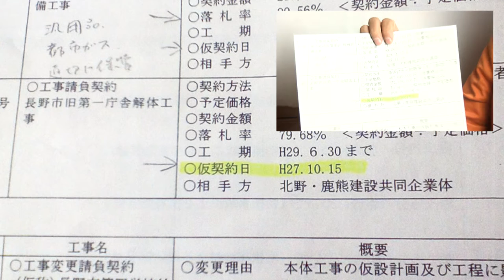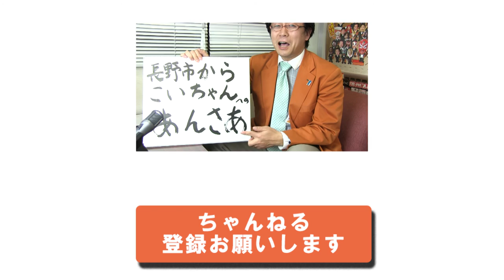【トボけるな長野市よ! 小泉は見ているんだぜ!! こいちゃん #41】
ミスで議案提出が遅れても、他の議案と混ぜて後出し!?　他の議員の目は誤魔化せても、小泉はそうはいかないぜっ。市役所は議会の信頼関係を壊すな! 議会もマジメにチェックしろ!